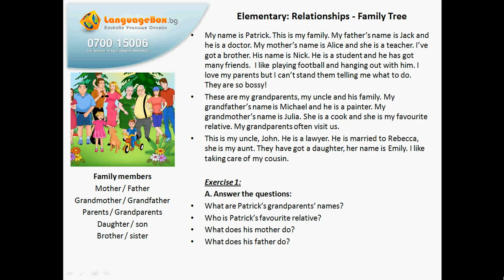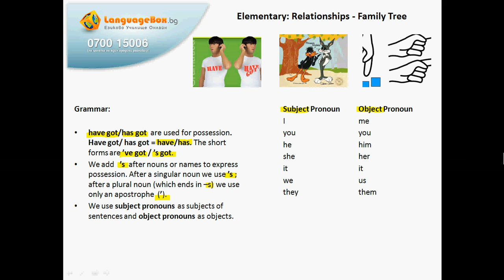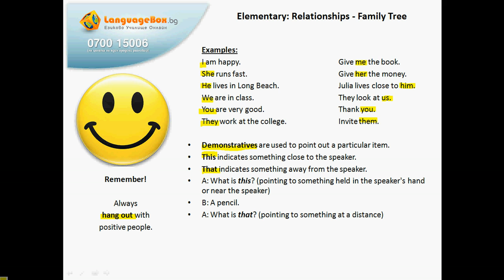Част от видео урок по английски